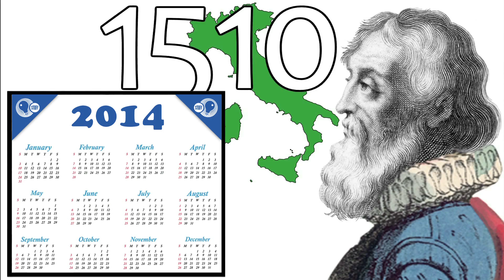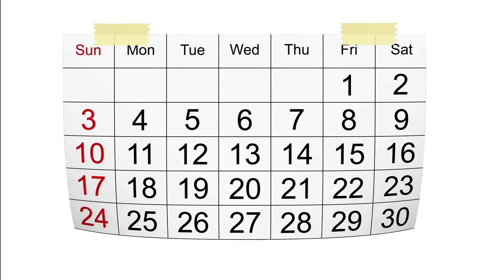The Modern Calendar: Where did it come from? | Stuff of Genius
But how did we get this calendar in the first place?

Behold…the modern Calendar. But where did it come from?

Meet Aloysius Lilius, born in Italy in approximately 1510.

Most of Aloysius' life is a mystery, but we do know he was a professor of medicine at the University of Perugia around 1552.

His manuscript on calendar reform was presented to the Vatican in 1576, the same year he passed away.

This reformed system, which came to be known as the Gregorian calendar, was introduced by Pope Gregory XIII in 1582.

However, centuries before this system became the world's common civil calendar.

Calendars are an ancient invention, and most likely predate the written word.

For centuries before the Gregorian calendar was invented, much of the Western world used the Julian calendar instituted by Julius Caesar.

Unfortunately, the Julian calendar was flawed and slipped a little bit each year.

Each year the days on the calendar corresponded a little less to the actual orbit of Earth around the sun.

By the time Aloysius came around, the Julian calendar was more than ten days off, which caused great concern to church officials trying to determine the date important religious events like Easter.

Aloysius' calendar proposed a solar year of 365 days divided into twelve months, with an extra day added on leap years to correct for smaller inaccuracies.

Though the Gregorian calendar isn't perfect, it has become the world's common civil calendar.

Thanks to Aloysius, people around the world finally agree on the date.